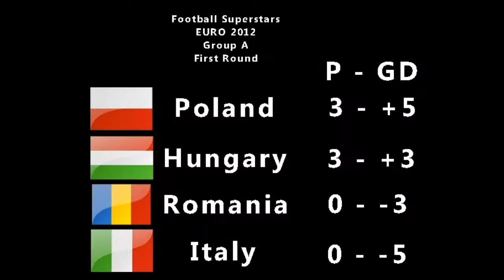FS EURO 2012 Group A First Round